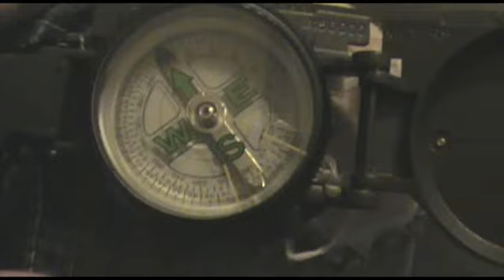Using a Compass : Navigation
Teaching Ashley how to use a compass. Sorry that I had to repost this video. I've had some trouble uploading videos lately so hopefully it will go up correctly this time :/ Let me know if it loads glitchy again.